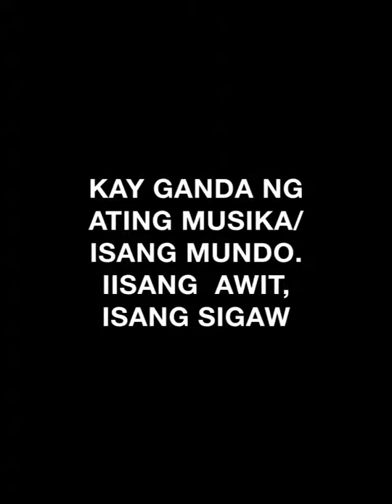KAY GANDA NG ATING MUSIKA/ISANG MUNDO. iISANG AWIT, ISANG SIGAW